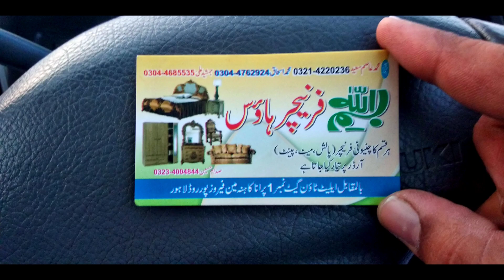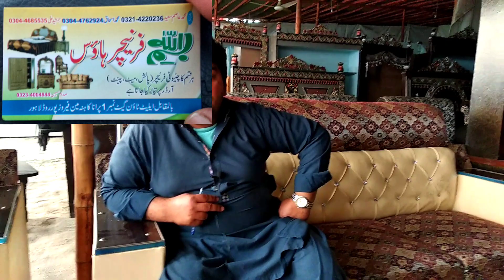Furniture Prices in Lahore | جہیز پیکج صرف 45000 روپے میں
This video is about furniture price in Lahore.
Address and rates are in video.